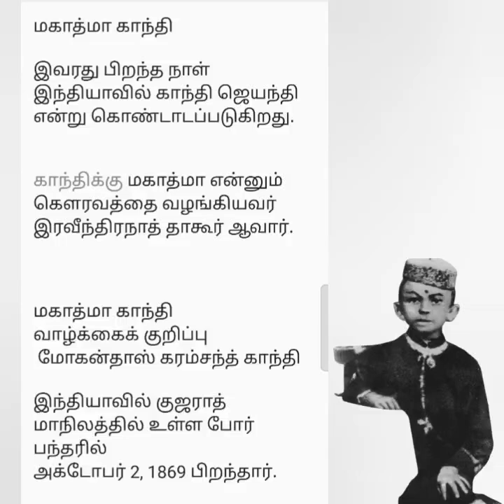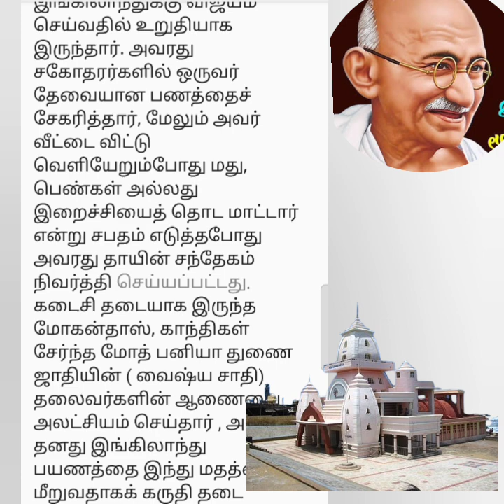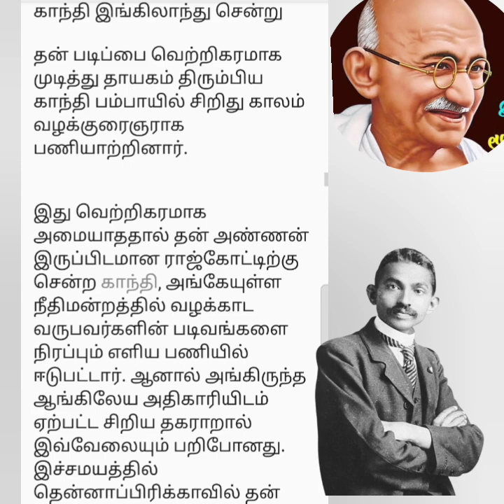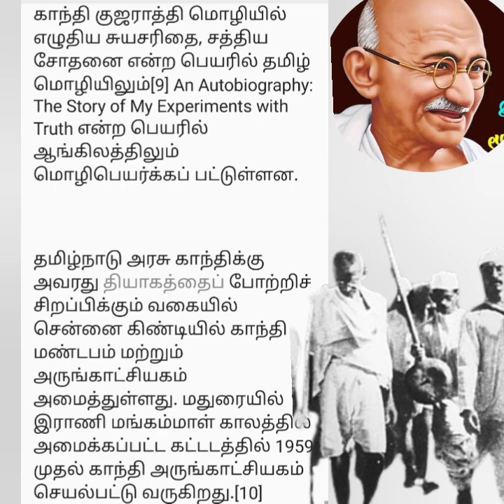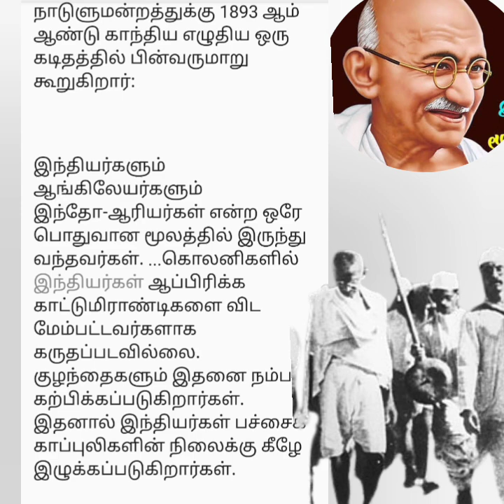மகாத்மா காந்தி - வாழ்க்கைக் குறிப்பு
மகாத்மா காந்தியின் வாழ்க்கையின் முக்கியமான நிகழ்வுகளை ஆண்டு அடிப்படையில் தொகுத்து கீழே வழங்குகிறேன்:

1869:

அக்டோபர் 2: காந்தி பிறந்தார். (போர்பந்தர், குஜராத், இந்தியா).

1888:

காந்தி லண்டனுக்கு செல்கிறார் சட்டக் கல்வி பயில.

1891:

காந்தி சட்டக் கல்வியை முடித்து இந்தியாவிற்கு திரும்பினார்.

1893:

காந்தி தென்னாப்பிரிக்காவுக்கு சட்ட ஆலோசகராகப் பணி புரிய சென்றார்.

காந்தி முதல் முறையாக இன வேறுபாட்டை எதிர்கொண்டார், தென்னாப்பிரிக்காவில் சாதிப்பிரிவினத்துக்கு எதிராக போராட்டத்தைத் தொடங்கினார்.

1894:

காந்தி தென்னாப்பிரிக்காவில் “நட்டால் இந்திய காங்கிரஸ்” அமைப்பை நிறுவினார்.

1906:

காந்தி தனது முதல் சத்யாகிரகா போராட்டத்தை தென்னாப்பிரிக்காவில் நடத்தினார், அங்கு இந்தியர்கள் மற்றும் அந்நியர்கள் மீதான சட்ட அநீதி எதிர்ப்பு போராட்டத்தை ஆரம்பித்தார்.

1915:

காந்தி இந்தியாவிற்கு திரும்பினார், இந்திய விடுதலைப் போராட்டத்தில் பங்கேற்கத் தீர்மானித்தார்.

1917:

காந்தி "சம்பரன் சத்தியாகிரகா" போராட்டத்தை நடத்தினார் (பீகார்) நிலக்குத்தகை விவசாயிகளை ஆதரித்து.

1919:

ரோலட் சட்டத்திற்கு எதிராக காந்தி அரசமுறையாக போராட்டம் நடத்தினார்.

ஜலியன் வாலாபாக் படுகொலை நிகழ்ந்தது.

1920:

காந்தி "அகிம்சை" அடிப்படையில்  இந்திய தேசிய காங்கிரஸில் "அவரை ஒத்துழைக்காத" இயக்கத்தைத் தொடங்கினார்.

1930:

காந்தியின் பிரசித்திபெற்ற "சால்ட் மார்ச்" (தண்டி யாத்திரை) சமுத்திரத்தில் உப்பு செய்யும் உரிமைக்காக பிரிட்டிஷ் ஆட்சிக்கு எதிராக தொடங்கப்பட்டது.

1931:

காந்தி பிரிட்டிஷ் அரசுடன் சபர்மதி மஹாத்மா சுதேசி மாநாட்டில் கலந்து கொண்டு பேசினார்.

1942:

காந்தி "குவிட் இந்தியா" இயக்கத்தைத் தொடங்கினார், இது பிரிட்டிஷ் ஆட்சியை முடிவடையச் செய்ய இப்போதைய பரபரப்பை ஏற்படுத்தியது.

1947:

ஆகஸ்ட் 15: இந்தியா பிரிட்டிஷ் ஆட்சியில் இருந்து சுதந்திரம் பெற்றது. ஆனால், இந்தியா மற்றும் பாகிஸ்தான் பிளவுப் பெற்றது.

1948:

ஜனவரி 30: மகாத்மா காந்தி தில்லியில் கொல்லப்பட்டார்.